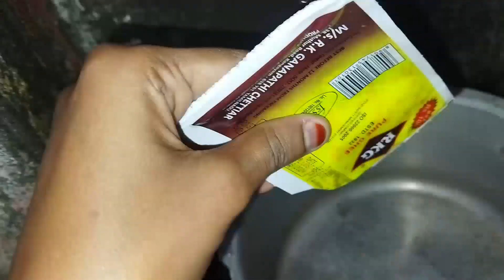எங்கள் வீட்டு சுலபமான முறையில் காய்கறி சாதம்